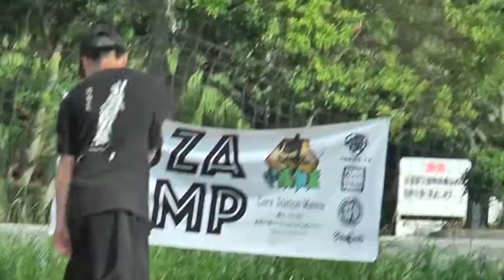LIS [ Koza skate event ]